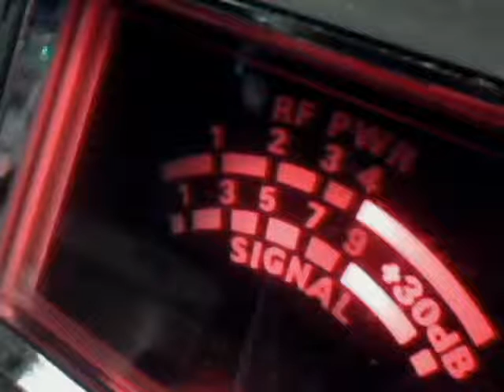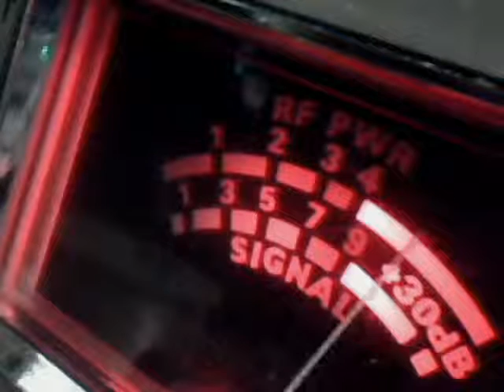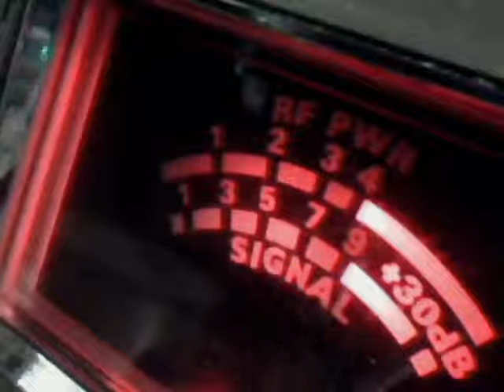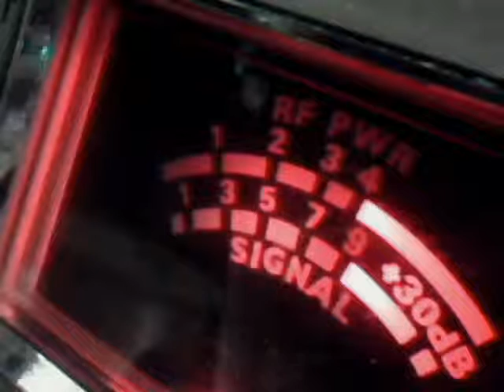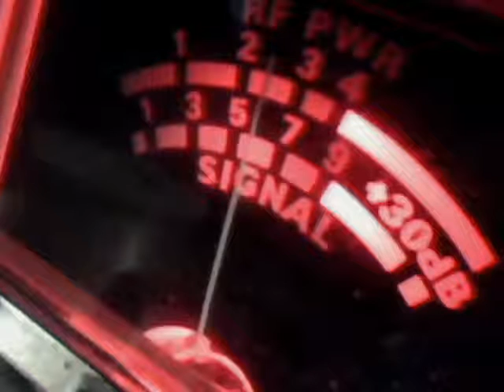Audioman288 & F L